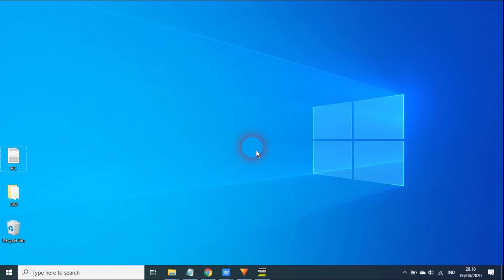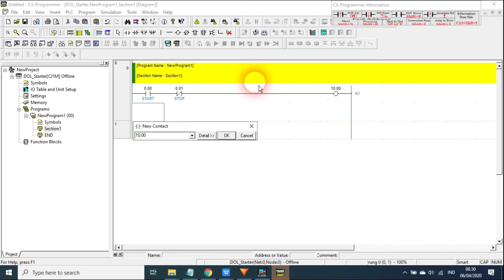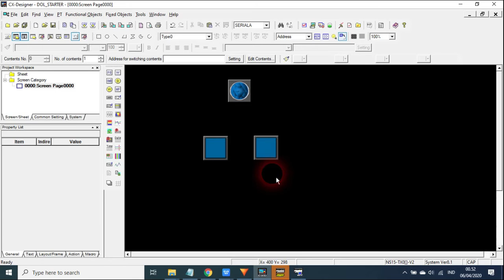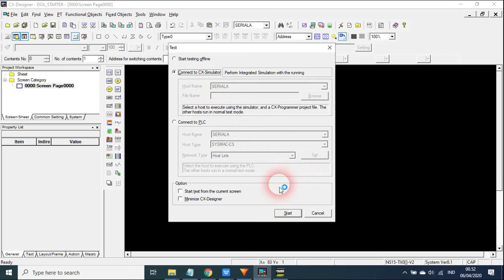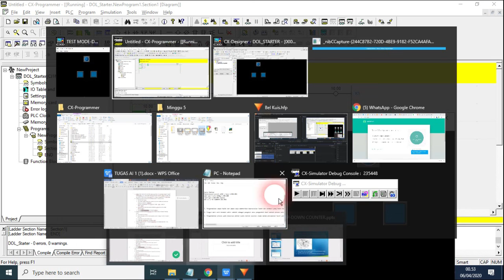SIMULASI DIRECT ONLINE STARTER MOTOR MENGGUNAKAN CX PROGRAMMER CX DESIGNER PLC OMRON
Tugas Kuliah kuis forum 5 oleh Yusuf Maulana Efendi (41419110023) demi menyelesaikan tugas kuliah Automasi Industri, jurusan Teknik elektro, Unirvesitas Mercubuana.

Facebook: Yusuf Maulana Efendi  ​

Starting Direct-on-Line ialah motor langsung di switch On ke sumber tegangan jala-jala sesuai dengan besar tegangan nominal motor.

-Tidak perlu mengatur teganganya.
-Sering digunakan di motor AC yang mempunyai kapasitas daya yang kecil.
-waktu pengasutan singkat, tidak lebih dari 10 detik dan kapasitas BHP motor maksimum 5kW

Karena memiliki konstruksi rangcangan yang sederhana, starter ini tidak mempedulikan lonjakan arus yang terjadi, sehingga hanya digunakan pada implementasi yang sederhana, seperti perangkat elektronika sederhana.